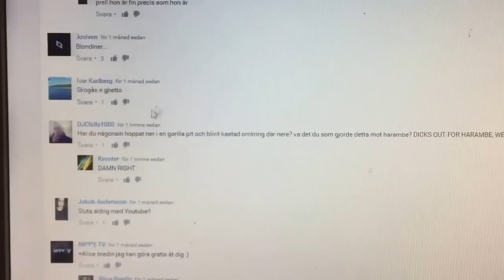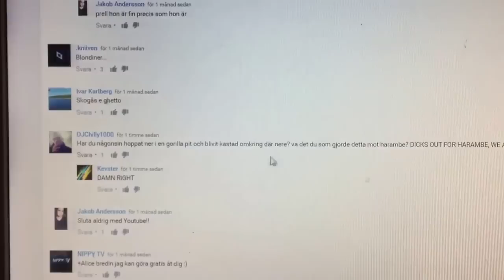Vlogg | Stoppad av polisen, krockar & tar min första fanpic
Hej!

🔺Instagram: michellehruskas & queensnapchat
🔺Tarzans instagram: tarzantheaffen
🔺Snapchat: abdullahhhh (döm inte, jag var 12 och uttråkad)
🔺Ask: ask.fm/michellelovemaja

Vanliga frågor:
🔹Ålder: 16 (jag är född 22 juli 2000)
🔹Bor: Stockholm
🔹Utbildning: jag läser ekonomi i första ring.
🔹Familj: bor med mina föräldrar, min hund och mina två yngre syskon.
🔹Tjänar du pengar på youtube? Ja, men inga stora summor.
🔹Jag filmar med min mobil och redigerar med iMovie på mobilen. Men jag håller på och sparar pengar till en bra kamera att sedan filma med, håll ut

Visst var det ett mysigt intro och outro? De är gjorda utav en av mina följare, som kallar sig själv för Evicty. Här är lite info kring låten i outrot:

 •Music Released and Provided by Tasty •Song Title: Speo - Reminiscent

Tröja:
Låt i videon: